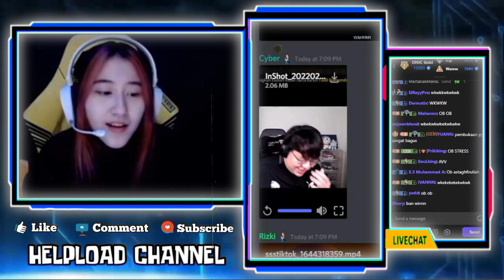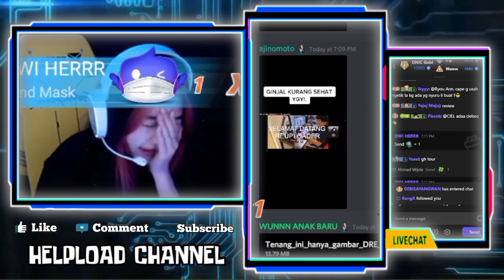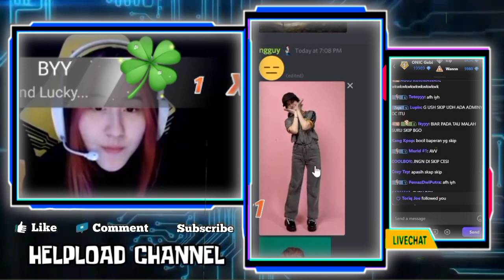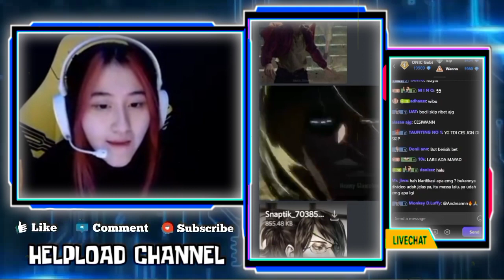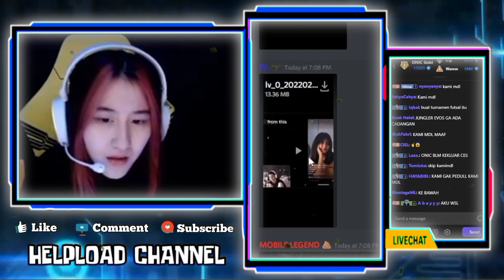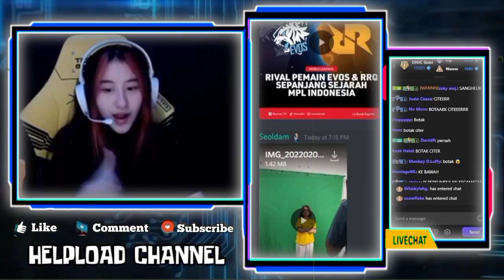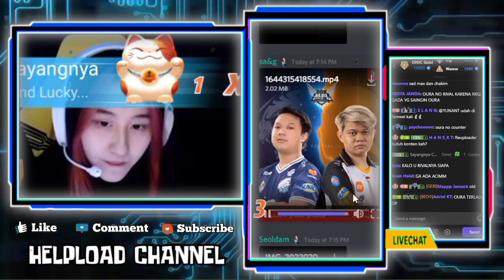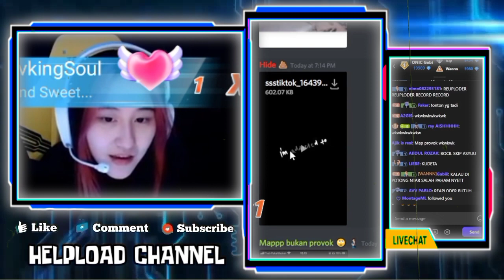CESI Reaction Foto GEBI Tiru Gaya MAX, CESI Ingatkan GEBI Hati Hati Ntar Bu Dokter Marah!!!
CESI REACTION FOTO GEBI TIRU GAYA MAX
CESI INGATKAN GEBI HATI HATI NTAR BU DOKTER MARAH
REAKSI CESI KETIKA SEMUA ADMINNYA SUKA UPIN IPIN

•Thanks•